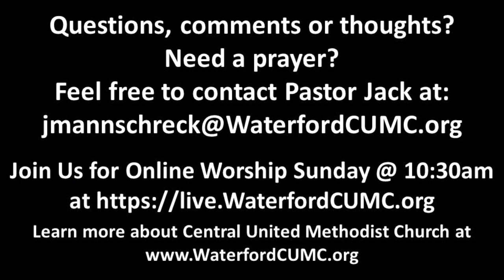Tuesday January 30, 2024 Devotional - I Heart Me: I've Had Enough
Pastor Jack Mannschreck’s daily video devotional. To review his Sunday message or download the message notes,